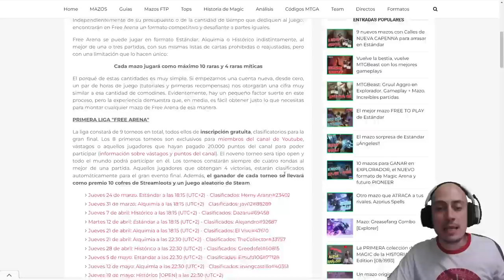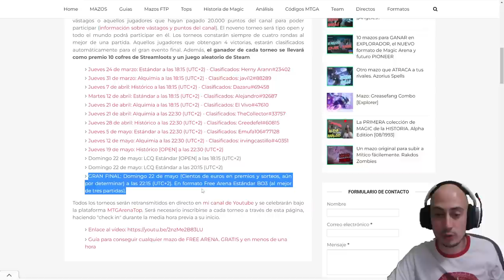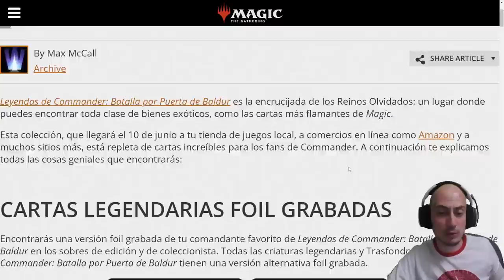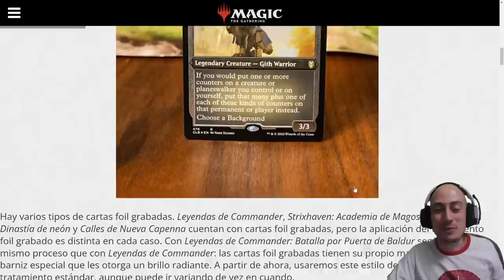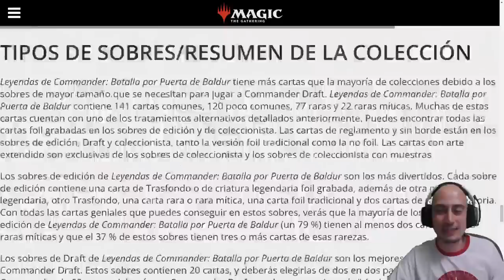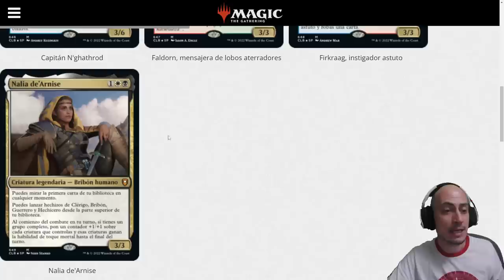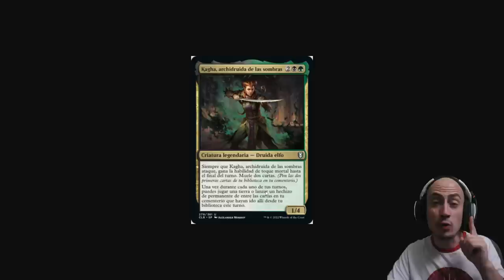Mi PREVIEW EXCLUSIVA de Battle for Baldur's Gate. Final de la liga Free Arena. NOTICIAS SEMANALES